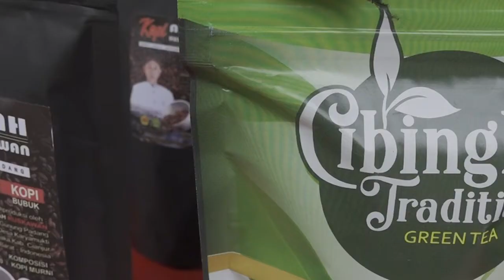Souvenir Gunung Padang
Campers : Heru
Editor : Reza